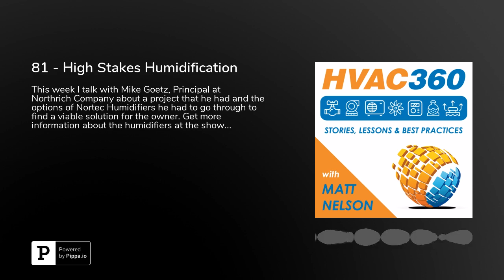81 - High Stakes Humidification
This week I talk with Mike Goetz, Principal at Northrich Company about a project that he had and the options of Nortec Humidifiers he had to go through to find a viable solution for the owner. Get more information about the humidifiers at the show notes page on the If you like the episode please share it and if you want to learn more about HVAC sign up for my list Enjoy!